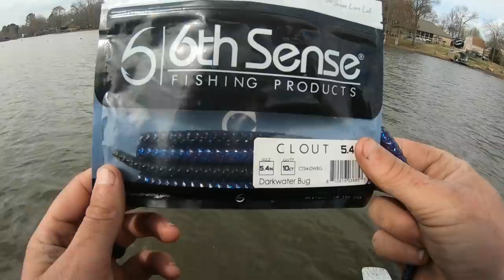She Caught a GIANT CRAPPIE with a BASS LURE!!!!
Spring is here! And today we are taking advantage of the nice weather and targeting early Spring largemouth bass from our canoe and the bite is starting to get really good!